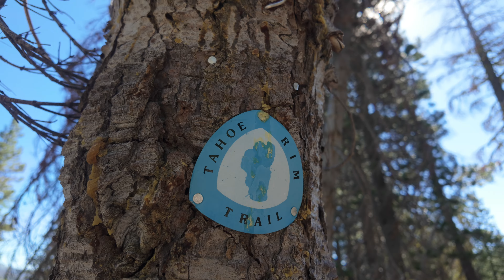23 mmm, tastes like chicken!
23

Ok WAY too many mosquitoes. This is crazy. The only way I can stop is if I put on a jacket so that they get no flesh when they sting you.

Still pushing towards Truckee.